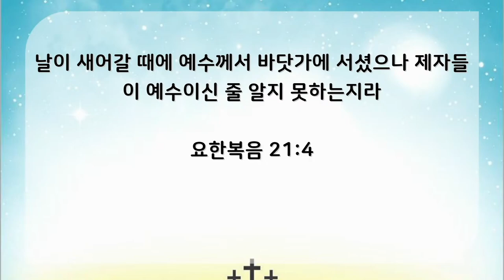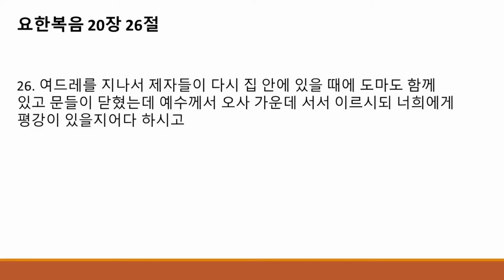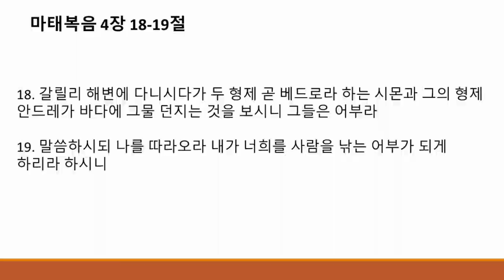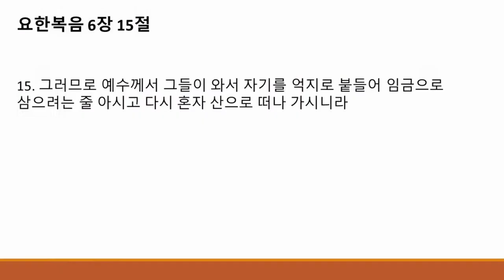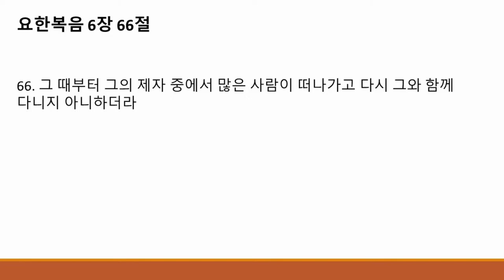윤대근선교사 (WEC국제선교동원)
시드니 중앙장로교회 2022년 3월 30일 수요예배
'우리를 이끄는 것' (요 20:19-21:4)